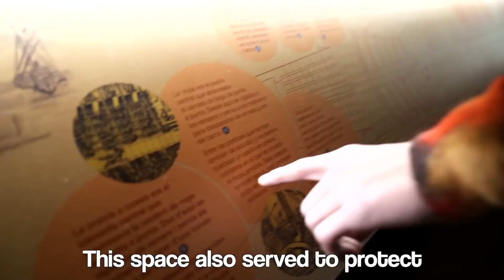SPAIN TRAVEL VLOG | Uncharted | Tom Holland, Mark Wahlberg